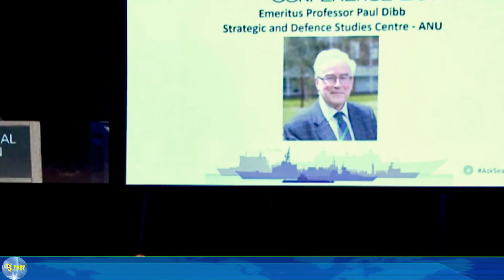Hé lộ siêu vũ khí bí mật MA CÀ RỒNG của Mỹ ĐÈ BẸP cuộc chiến của Nga ở Ukraine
Tin mới nhất:
TBST - Thời Báo Sự Thật là kênh Youtube đăng tải các chương trình Thời sự mới nhất về Tin tức Hoa kỳ và Tin tức Thế giới, cập nhật nhanh nhất - trung thực nhất và chính xác nhất.
LƯU Ý: Nghiêm cấm mọi hình thức Reupload những sản phẩm từ kênh chúng tôi
Trang Facebook chính thức và duy nhất của Thời Báo Sự Thật:
Trang TikTok chính thức và duy nhất của Thời Báo Sự Thật
TUYÊN BỐ MIỄN TRỪ CÁC TRÁCH NHIỆM PHÁP LÝ: - Thông tin được chúng tôi tổng hợp có chọn lọc từ nhiều nguồn báo khác nhau. Các đánh giá, bình luận đều dựa trên quan điểm cá nhân, chúng tôi không cố tình công kích, nhạo báng bất kỳ cá nhân hay tổ chức nào. - Chúng tôi không chịu bất cứ trách nhiệm nào liên quan đến bình luận của khán giả trên mỗi video chúng tôi đăng tải lên kênh. Nếu có bất kỳ khiếu nại về vấn đề nội dung và bản quyền, xin quý vị gửi về địa chỉ